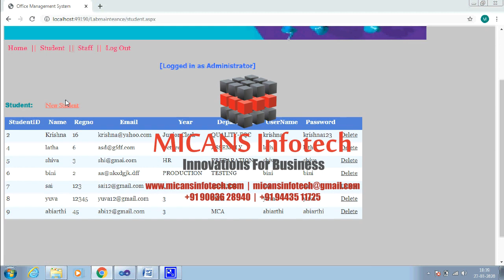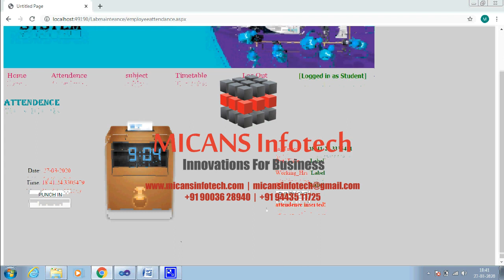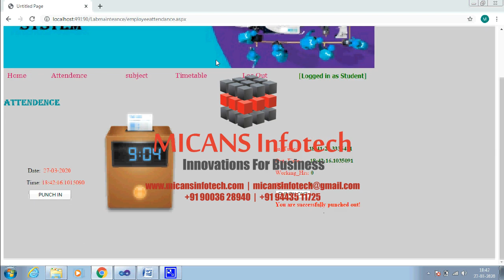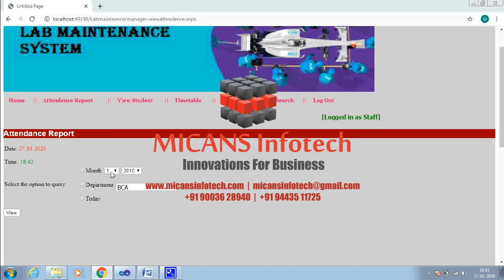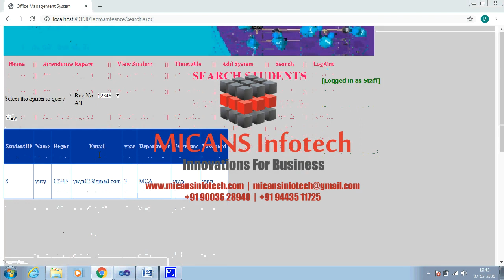ASP .NET SOURCE CODE FOR LAB MAINTENANCE SYSTEM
Abstract:
Nowadays, many application system use online system to interact with the user. It is because online system has many advantages rather than using manual system. Lab Maintenance system is software developed for daily Lab System Maintenance and student attendance in colleges and institutes.  If facilitates to access the attendance information of a particular student in a particular Lab class.  The information is sorted by the operators, which will be provided by the teacher for a particular class. This system will also help in evaluating attendance eligibility criteria of a student. The purpose of developing faculty Lab attendance system is to computerized the tradition way of taking attendance.  Another purpose for developing this software is to System Maintenance and system details to store database. This simple application displays the final report and also displays the components list form the database that are available in the lab through the component Availability Form.

1. IEEE standard reference paper
2. PowerPoint presentation
3. Screenshots
4. Software
5. Source code
6. Videos
7. ReadMe document to guide.